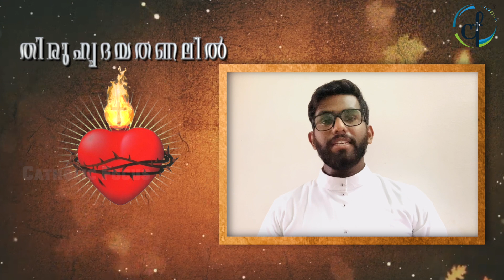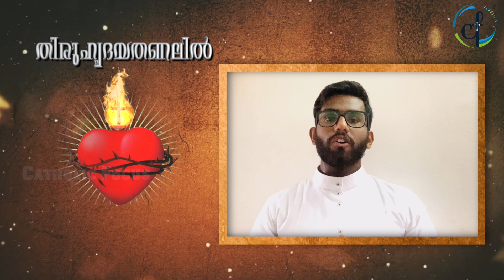തിരുഹൃദയതണലിൽ || Bro. Anto Rozario || An Encounter With Sacred Heart of Jesus || Catholic Focus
പ്രത്യേകമായി പരിശുദ്ധ തിരുഹൃദയത്തെ ധ്യാനിക്കുന്ന  ഈ ജൂൺ മാസം കൃപ നിറഞ്ഞതാക്കാൻ ആക്കാൻ തിരുഹൃദയവുമായി തങ്ങൾക്ക് ലഭിച്ച അനുഭവം പങ്കുവയ്ക്കുവാനും, തിരുഹൃദയ വണക്കമാസത്തിലെ പ്രത്യേക സന്ദേശങ്ങളും കല്യാൺ രൂപതയിലെ മേജർ സെമിനാരിയിൽ പഠിക്കുന്ന വൈദിക വിദ്യാർഥികൾ  പങ്കുവെക്കുന്നു.
തിരുഹൃദയതണലിൽ : An Encounter With Sacred Heart of Jesus
Day :16
Bro. Anto Rozario
St. Joseph Church, Akurdi
Good Shepherd Seminary, Kunnoth
1 year theology